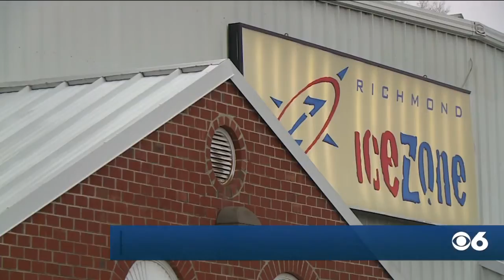Local skaters perform virtual show for charity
Local skaters will perform a virtual show for charity.